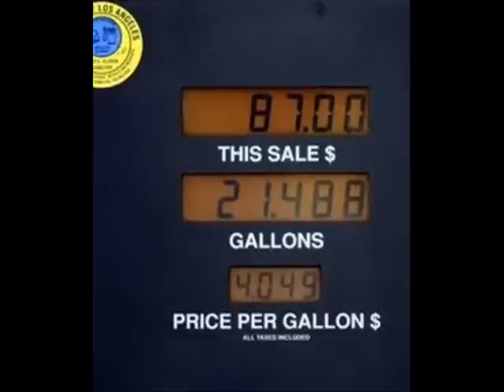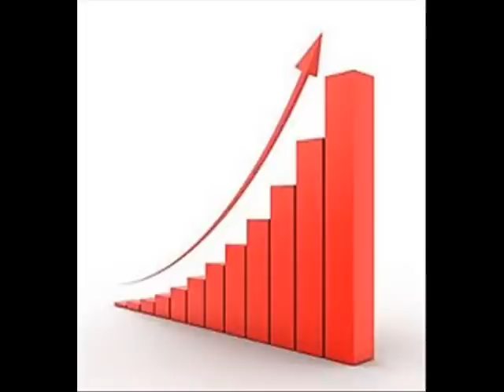Murder At The Pumps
A rant against the rising price of fuel at the pumps.

Song written by Neil Cotton & Greg Swartzentruber.
Video prepared by Neil cotton